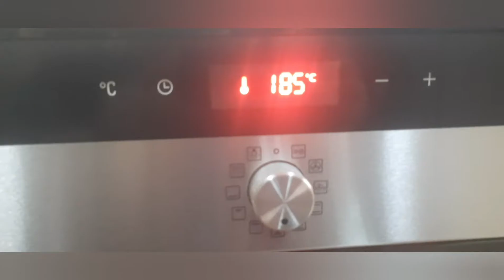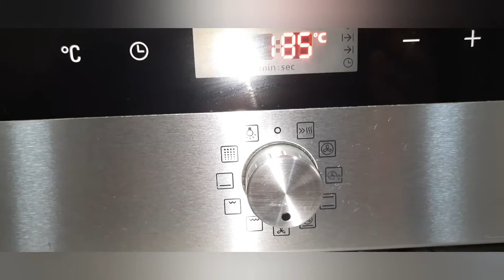Cabezas de Cordero Al Horno.....China: 烤羊肉頭. Inglés: The roast lamb's head.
Un Plato típico entre Cazadores y Personas Mayores ..La juventud ya no les Gusta este tipo de comidas .
No dejemos que se pierdan Nuestras Recetas Antiguas .
Somos un Grupo de caza Mayor que de Broma nos  llaman los Furtivos ..
podéis mandar recetas o unirse al grupo ...
Un Saludo y viva la Caza .